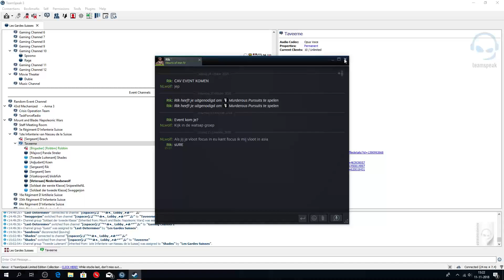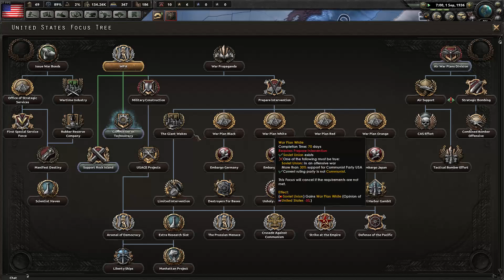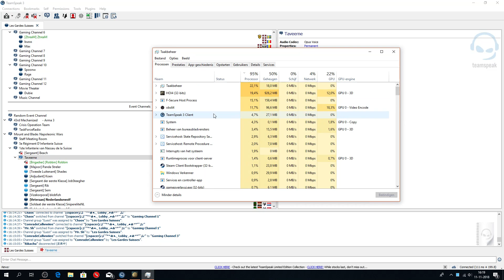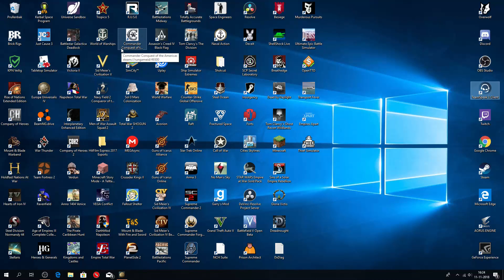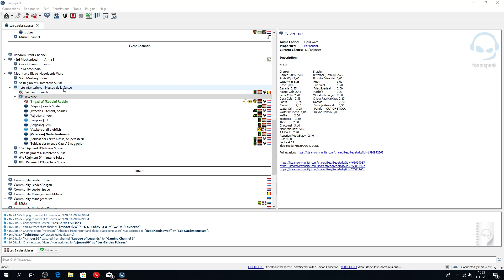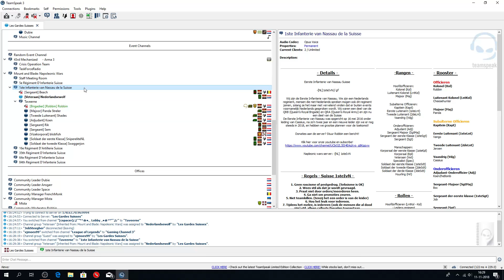1steIvN and the Suisse play hoi4 in stream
De Eerste Infanterie van Nassau is een Nederlandstalig regiment, dus alle Belgen, Luxemburgers, Zuid-Afrikaners, Antillianen en Nederlanders zijn van harte welkom!